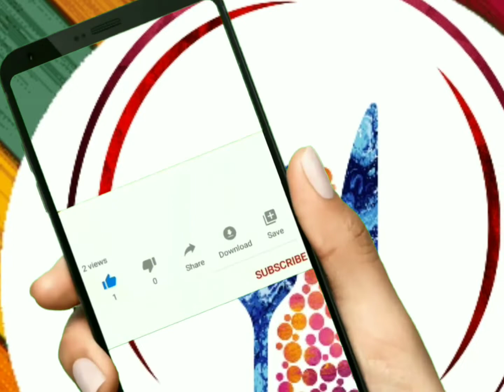Navratri special Makhana Raita & Aloo Raita|व्रत में बनाए टेस्टी & हेल्दी मखाना रायता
Today I am going to share the recipe specially for navratri fast..Makhana raita..

Ingredients are-
1)1/4 cup roasted foxnut
2)1/2 teaspoon sugar
3)1/2 teaspoon rock salt
4)1/2 teaspoon roasted cumin powder
5)1 chopped green chilli
6)1 cup tresh curd
7) chopped coriander leaves
8)red chilli powder

Potato Raita

Ingredients are-

1)1 boiled chopped potato
2)1 cup fresh curd
3)1/2 teaspoon sugar
4)1/2 teaspoon rock salt
5)1/2 roasted cumin powder
6)1 chopped green chilli
7)1/4 red chilli powder
8) chopped coriander leaves